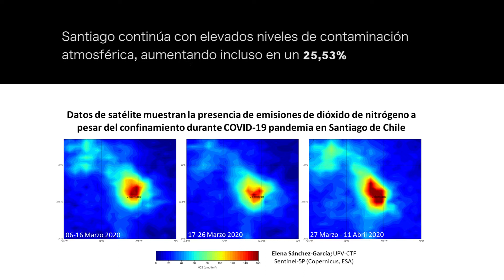Contaminación Covid-19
En exclusivo para INTERFERENCIA, el Centro de Tecnologías Físicas de la Universitat Politècnica de València, ofrece una mirada de la evolución de la contaminación por dióxido de nitrógeno en dos de las ciudades chilenas más contaminadas. El panorama no se parece a las postales de otras latitudes en que muestran que el freno de la actividad humana por la pandemia ha permitido -por ejemplo- que pueda volverse a ver los Himalaya desde ciertas partes de la India después de 30 años.